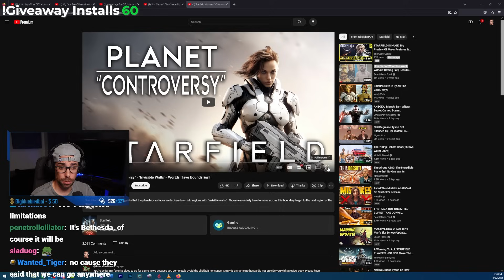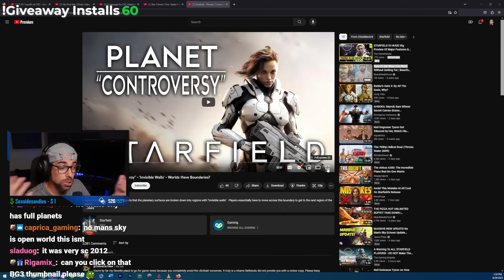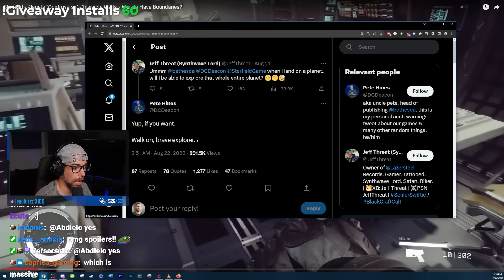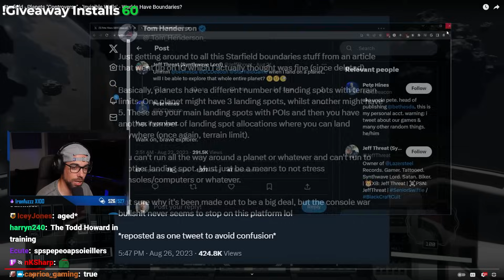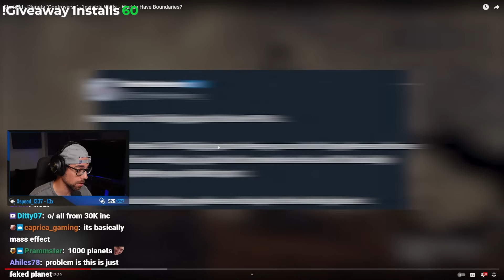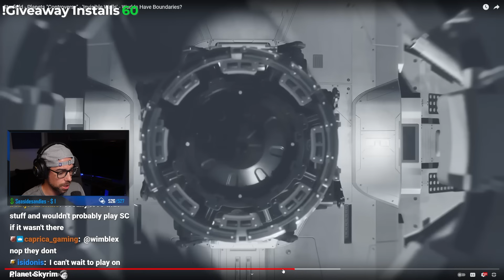SaltEMike Reacts to Starfield - Planets "Controversy" - 'Invisible Walls' - Worlds Have Boundaries?